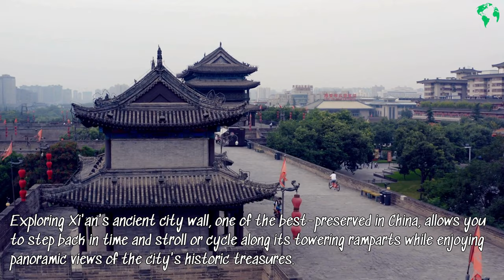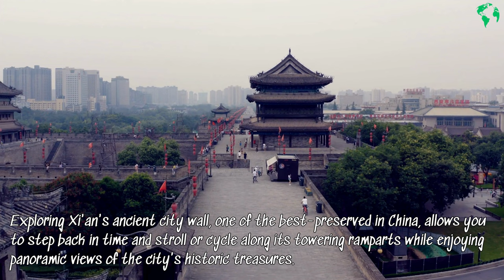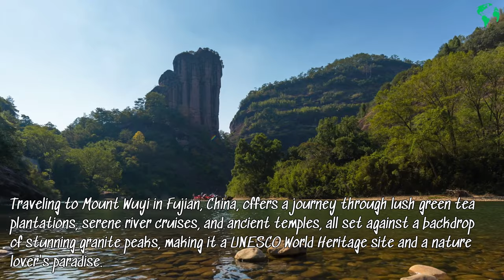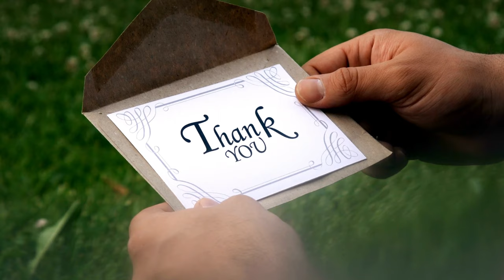45 Top-Rated Tourist Attractions in China | Travel Video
Macau, a vibrant Special Administrative Region of China, is known for its unique blend of Portuguese and Chinese cultures, featuring world-class casinos, historic architecture, and a rich culinary scene.

Traveling to the Great Wall of China offers a once-in-a-lifetime opportunity to explore one of the world's most iconic and ancient architectural marvels, spanning over 13,000 miles and offering breathtaking panoramic views of China's picturesque landscapes.

Traveling to Hong Kong provides a dynamic fusion of modern skyscrapers, traditional temples, bustling street markets, and scenic harbors, making it a captivating destination for diverse cultural experiences and culinary delights.

Visiting the Terracotta Army in Xi'an unveils an awe-inspiring archaeological wonder, featuring thousands of life-sized, intricately crafted clay soldiers and horses that guard the tomb of China's first emperor, Qin Shi Huang.

Wuyuan's picturesque countryside, with its charming ancient villages, rolling tea plantations, and vibrant fields of canola flowers, offers a serene and authentic escape into rural China's natural beauty and cultural heritage.

Traveling to the Yulong River in Guilin allows you to embark on a scenic bamboo rafting journey through stunning karst landscapes, surrounded by lush greenery and picturesque rural villages.

Exploring the Forbidden City, also known as the Imperial Palace, in Beijing offers a captivating journey through China's imperial history, with its grand palaces, intricate architecture, and vast courtyards showcasing centuries of dynastic splendor.

Traveling to Yangshuo invites you to immerse yourself in the breathtaking karst mountain scenery, picturesque rivers, and vibrant cultural experiences, making it a haven for outdoor enthusiasts and nature lovers.

Cruising the Li River in Guilin promises a mesmerizing visual feast of surreal karst formations, tranquil waters, and traditional villages, captured in this stunning travel video.

Exploring the Huang Mountains, or Yellow Mountains, allows you to witness otherworldly granite peaks, ancient pine trees, hot springs, and ethereal cloudscapes, creating an unforgettable natural spectacle in eastern China.

Traveling to Shanghai unveils a modern metropolis seamlessly blending skyscrapers, historic neighborhoods, world-class shopping, and a vibrant culinary scene along the scenic banks of the Huangpu River.

Visiting Huangguoshu Waterfall in Guizhou, China, offers a breathtaking encounter with one of Asia's largest and most spectacular waterfalls, surrounded by lush greenery and unique karst formations.

Traveling to Saint Sophia Cathedral in Harbin, China, immerses you in the architectural splendor of this Russian Orthodox church, a stunning relic of Harbin's multicultural history and a testament to its unique blend of cultures.

A visit to the Chengdu Research Base of Giant Panda Breeding in Sichuan allows you to witness these adorable creatures up close in a conservation-focused environment, contributing to the preservation of one of the world's most iconic endangered species.

Journeying to the Potala Palace in Tibet is an opportunity to explore a UNESCO World Heritage site, a stunning architectural marvel perched on a hill, and immerse yourself in the spiritual and cultural heart of Tibetan Buddhism.

Visiting the Classical Gardens of Suzhou, Jiangsu, transports you to a world of serene beauty and intricate design, showcasing the essence of traditional Chinese garden artistry and UNESCO-recognized cultural heritage.

Yuyuan Garden, nestled in the heart of Shanghai, is a meticulously crafted Ming Dynasty garden that offers a peaceful oasis amidst the city's bustling streets, with its elegant pavilions, tranquil ponds, and intricate architectural details.

The Lingshan Brahma Palace, located near Wuxi in China, is a magnificent Buddhist temple complex featuring a colossal bronze statue of Brahma and stunning architectural beauty, offering a serene and spiritually enriching experience.

A trip to Shangri-La in Yunnan Province, China, leads you to a picturesque paradise where rugged mountains, Tibetan culture, and pristine landscapes come together to create an enchanting and mystical destination.

Exploring Xi'an's ancient city wall, one of the best-preserved in China, allows you to step back in time and stroll or cycle along its towering ramparts while enjoying panoramic views of the city's historic treasures.

Let's continue the adventure! Have any questions? Leave them in the comments below. Cheers to discovering paradise! 🌴🌊

Thank you for being a part of this journey, and I appreciate your trust in the content I create.